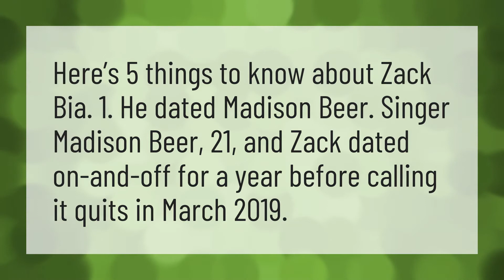Who did Zack BIA date?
Madison Beer • Who did Zack BIA date?